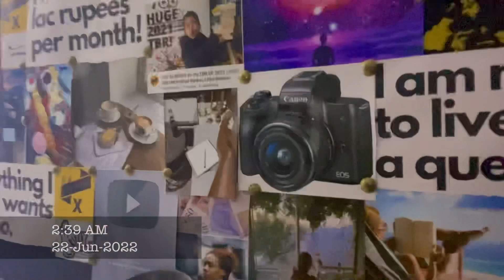Unboxing my new camera | I got my camera! | Canon m50 | Libro Review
Hey guys! Here are some books I don't HIGHLY recommend, books I don't like!